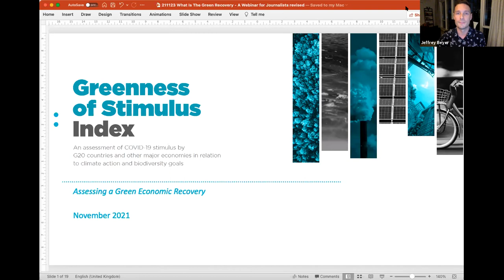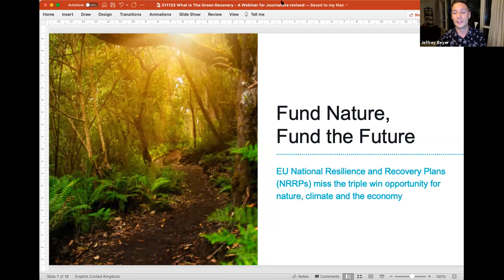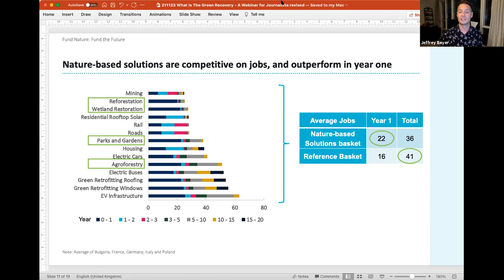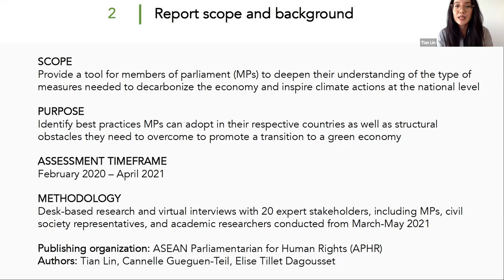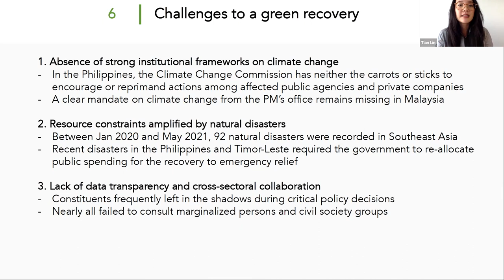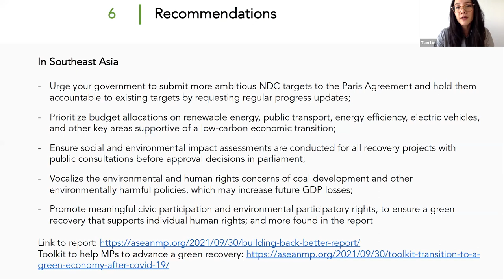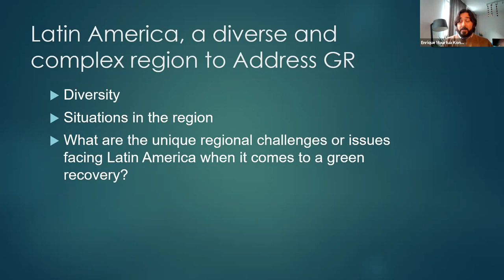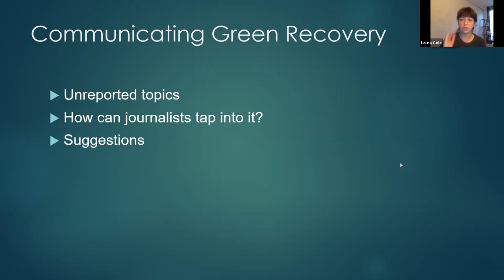What Is The “Green Recovery”?: A Webinar for Journalists on Climate Action in the Wake of Covid-19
With economies across the globe in recession as a result of the Covid-19 pandemic, government stimulus plans worth trillions of dollars were announced to revive economic prospects and boost business and job opportunities. Some economists, government leaders and energy think tanks have called this an opportunity for a “green recovery”, a win-win situation which will reinvigorate the economy while working towards a greener, carbon-neutral future.

The World Economic Forum documented a collective $14 trillion pledged by the world’s 50 largest economies to help their countries recover from the impact of the pandemic. Despite this unprecedented opportunity to curb CO2 emissions and fund equitable and sustainable solutions to the climate crisis, less than one-fifth of committed spending is going toward green initiatives. What could a Covid-19 recovery look like if benefits to both people and planet were prioritised?

Join EJN for this webinar on the heels of COP26, to learn more about the basis for a green recovery, the countries doing it well (and not so well) and how journalists can best cover this timely and important issue in their home countries. To support further reporting on this topic, we will be announcing a new grant for journalists to write stories on green recovery.

This project is made possible with support from Svenska Postkodstiftelsen (The Swedish Postcode Lottery).

Speakers:
-Tian Lin: Environmental Social Scientist and Consultant, World Agroforestry Centre
-Jeffrey Beyer: Founder, Zest Associates Sustainability Consultancy
-Enrique Maurtua Konstantinidis: Senior Climate Advisor, Fundacion Ambiente y Recursos Naturales (FARN)

Moderator:
-Laura Cole, environmental journalist